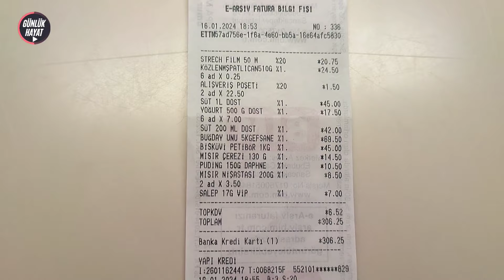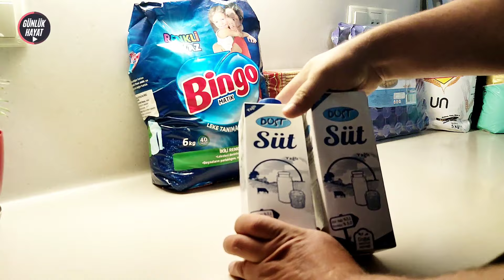Yılbaşından sonra ZAM Varmı 🤔 Market Fiyatları 🛒 Market Alışverişi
ZAMLI MARET FİYATLARI
Market fiyatları son durum
market fiyatları
dev market alışverişi
market alışverişi ne kadar tuttu
en ucuz market ürünleri
hangi market daha ucuz
hangi Market fiyatları daha ucuz